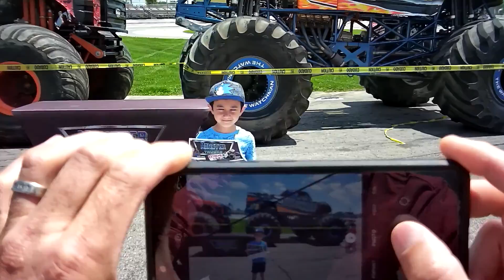Monster Truck Jam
At Sportsdrome Speedway Clarksville IN.